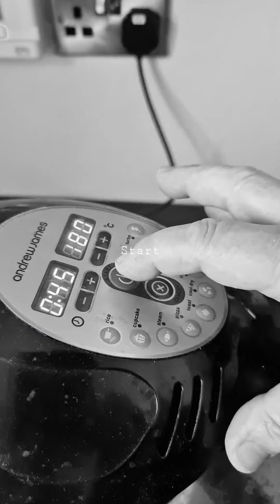Banana Cake - It always goes down a treat.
Hi, and welcome to Geojaklin.
An amazing cake with the Comfort Food feeling.

Ingredients:
4 Ripe Bananas
1 Tsp Vanilla Extract
2 Eggs
2 Cups Self Raising Flour
3/4 Cup Sugar
2 Tsp Baking Powder
1/2 Tsp Salt
1/2 Cup Unsalted Butter

You'll also need
7 Inch Cake Tin
Extra butter to grease tin
Icing Sugar for decoration

For instructions on how to make this delicious cake, see our video.

Bahan :
4 buah Pisang
1 tbsp Vanilla extract
2 butir Telor
2 cups Tepung (khusus untuk Baking)
3/4 cup Gula
2 tbsp Baking Powder
1/2 tsp Garam
1/2 cup Mentega / Unsalted Butter
7 inch Cake tin
Ekstra Mentega untuk mengolesi Cake tin
Icing Sugar / Gula halus untuk dekorasi

Banana Cake ini juga enak di makan dengan tambahan Custard guys. Untuk lebih detailnya, lihat videonya dari awal hingga akhir ya guys.